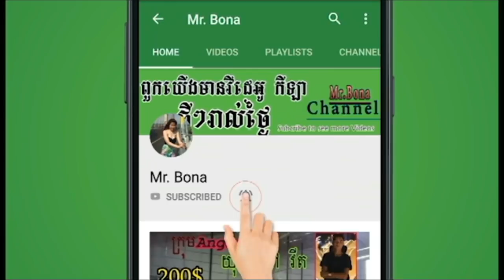កីឡាករលំដាប់ស្រុកខ្មែរវ៉ៃដូចរន្ទះ​ ll Team Jake (3)Vs(4) Team Korba Seak || August 2018